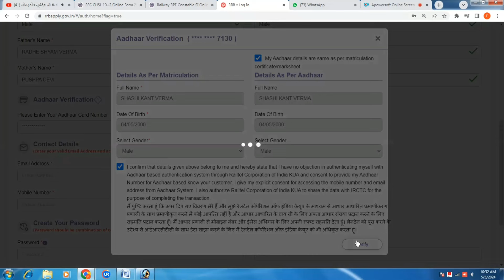RPF aadhaar Verification Problem || RPF aadhar Verification Problem || How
There is some issue in fetching your aadhaar details. Please try again.
ye problem solve

is video me maine bataya hai ki rpf ke form me aadhar ko kaise verify karna hai  ummid karte hai ye video apko pasand ayega.

Your Quries-
rpf aadhaar verification problem
rpf aadhar verification problem
rpf adhar verification problem
rpf constable online form 2024 kaise bhare,
how to fill rpf constable online form 2024,
rpf form,
raillway rpf constable online form 2024 kaise bhare,
rpf new vacancy 2024,
rpf constable notification out, exam, age relaxation,
railway rpf constable & si online form 2024 kaise  bhare,
rpf constable form kaise bhare,
rpf constable form kaise bhare 2024,
rpf online apply 2024 kaise kare,
rpf new vacancy 2024 apply online date,
rpf online form kaise bhare 2024,
rpf online apply 2024,

Sarvesh Lucky Yadav
Lucky Sir